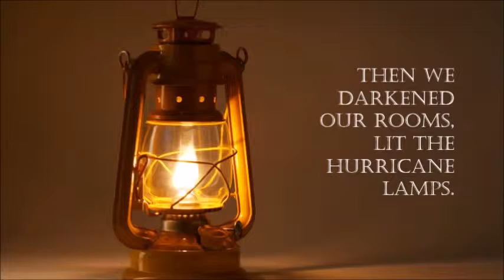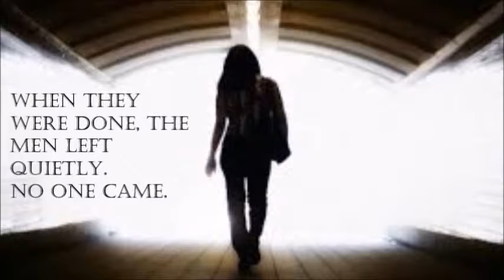Natasha Trethewey - The Incident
photo story 2016